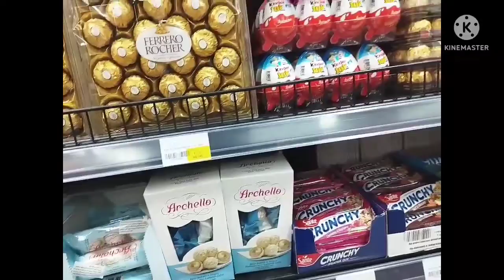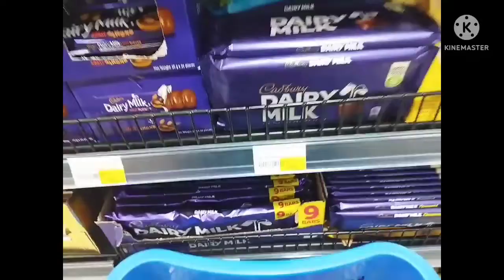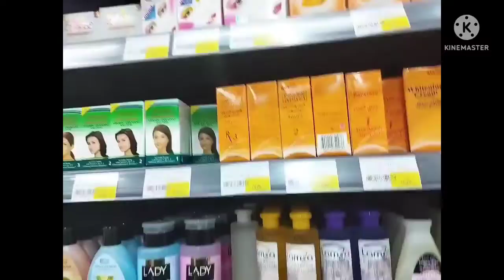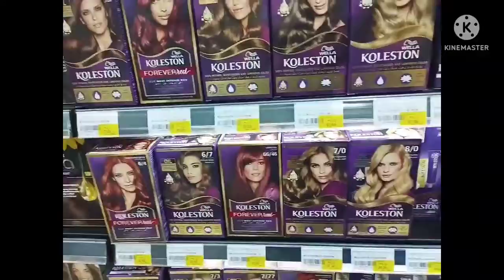MAY BAGONG BUKAS NA JAMIYA MALAPIT SA SCHOOL